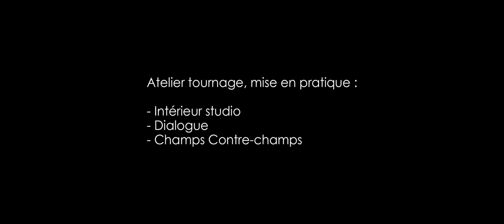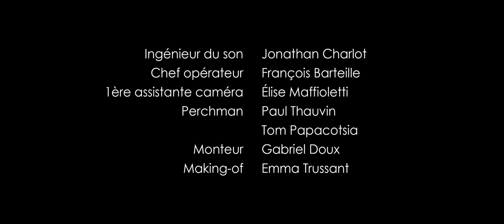"LE MEILLEUR RESTE A VENIR" de M. DELAPORTE (extrait), avec Laurent BRISCADIEU et Pierrick LEFEVRE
L'Ecole des 3M propose à tous les élèves, dans le cadre de leurs deux années de formation d'acteur,  plusieurs mises en pratique sous la forme de tournages thématiques issus d'extraits de pièces de Théâtre ou de films : EXT. JOUR, dialogue, champ contre champ